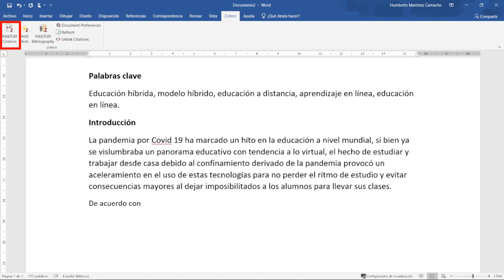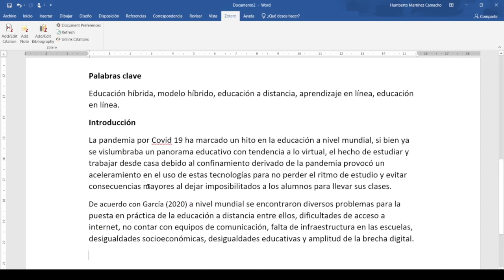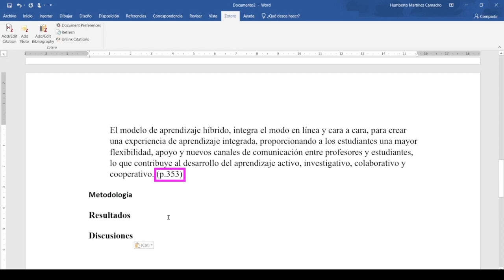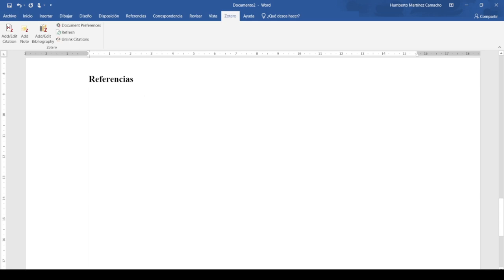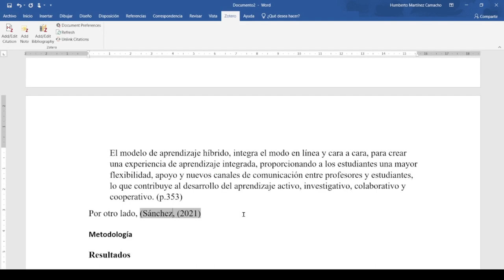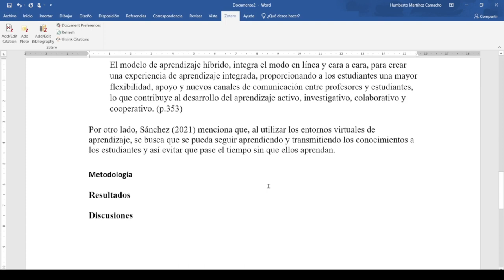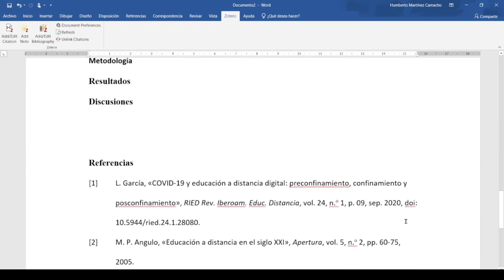Módulo 4 | Zotero | 💥 Uso de Zotero en Word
En este módulo, veremos, como estructurar un documento para utilizar Zotero desde office word, revisaremos diferentes estilos de citas, agregaremos referencias de forma automática a nuestro escrito y aprenderemos a seleccionar diferentes estilos de citación.

Índice

00:21 Estructura del documento (modelo IMRYD)
00:53 Cita con énfasis en el autor
01:30 Cita con énfasis en el texto
01:45 Cita textual
02:52 Referencias
03:36 Estilos de citación